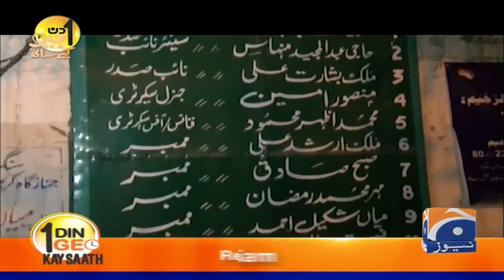What is the opinion of Mian Mehmood ur Rasheed about marriage of choice